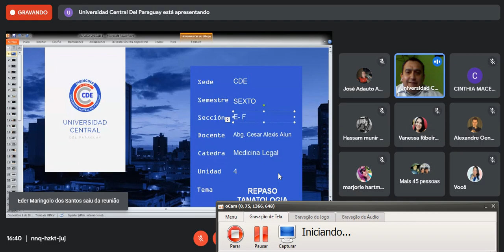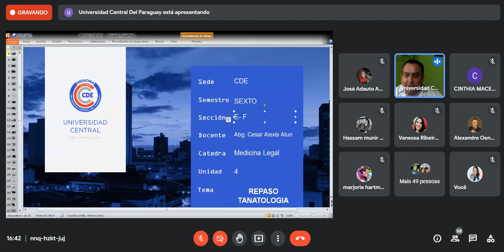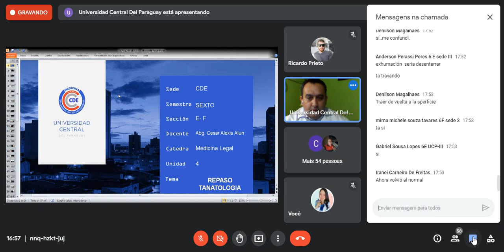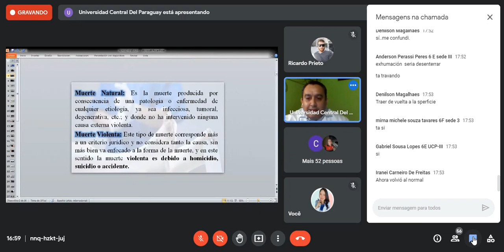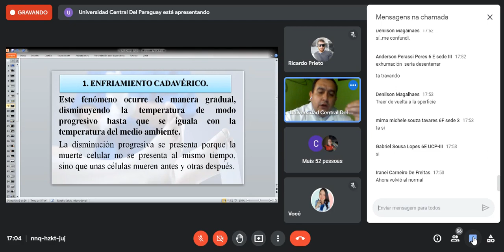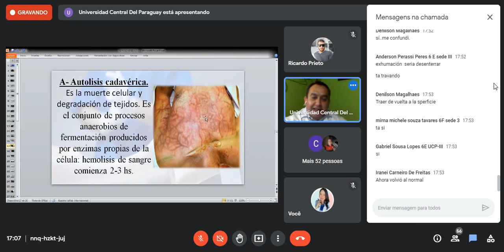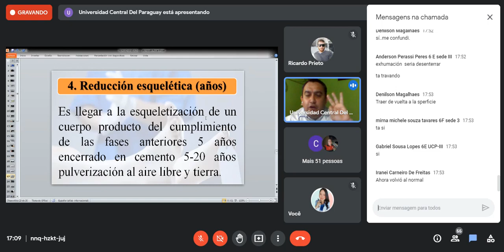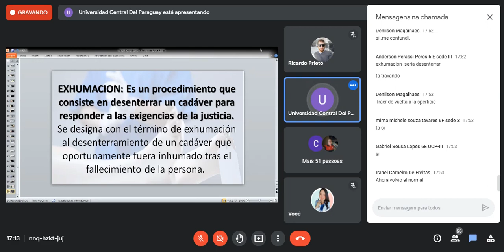med.legal - tanatologia (31.08.21)